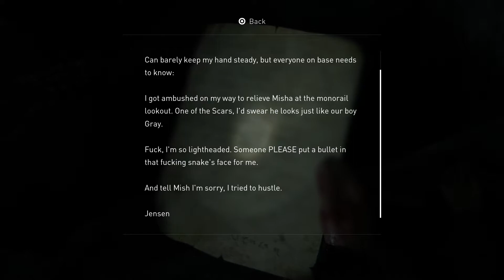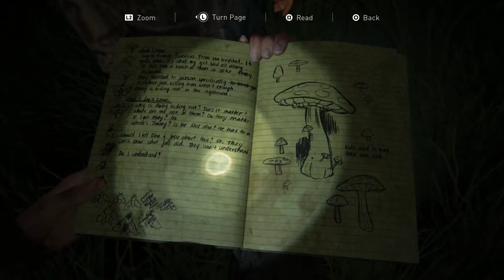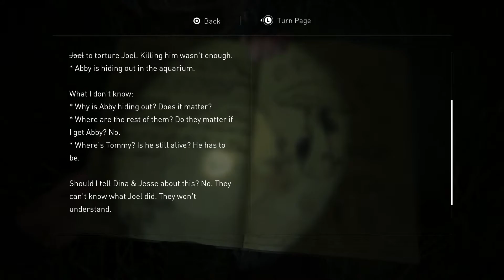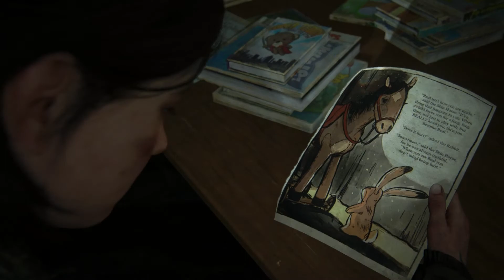The Last Of Us 2 - Part 31 - MEANING! (PS4)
A brand new let's play for the channel, I'm so excited to bring you all The Last of Us Part 2 (TLOU 2) (PS4) (1080p 60fps)

The Last of Us Part II is a 2020 action-adventure game developed by Naughty Dog and published by Sony Interactive Entertainment for the PlayStation 4 and later The PlayStation 5

Five years after The Last of Us, players control 19-year-old Ellie, who comes into conflict with a mysterious cult in a post-apocalyptic Jackson

With the level of peace, Jackson offers she’s had a chance to be a teenager and forge lasting relationships. When that peace is shattered, Ellie is thrust into a brutal journey fuelled by a need to bring those that have wronged her to justice

Characters Include, Modelled and Voiced by:

Ellie (Ashley Johnson) – The playable protagonist of the game. Ellie was formerly a denizen from the Boston Quarantine Zone and is immune to the Cordyceps Brain Infection. She returns from the original game and is now nineteen years old and sports a tattoo over the bite scar on her right arm.

Abby (Laura Bailey)– The secondary playable character. A stocky woman who is forced to deal with the fallout of her own quest for revenge.

Joel (Troy Baker) – Joel is a survivor of the CBI outbreak who returns from the original game, alongside Ellie. He is now in his early to mid-fifties.

Dina (Cascina Caradonna) (Shannon Woodward) - A young woman, Jesse's ex-girlfriend and Ellie’s associate.

Yara (Victoria Grace) – Yara and her brother Lev were former members of the Seraphites.

Lev (Ian Alexander)– Lev is Yara's younger brother. The pair left the Seraphites for unknown reasons.

Tommy (Jeffrey Pierce) - Joel's younger brother, also returning from the original game. He is one of the leaders of the community in Jackson.

Jesse (Stephen Chang) - Dina's ex-boyfriend and a friend of Ellie.

Emily (Emily Swallow) – A member of a religious cult called the Seraphites, set to wipe out all 'sin' in the world after the outbreak.

Nora (Chelsea Tavares) - A high-ranking member in the Washington Liberation Front. Ellie pursues her through Seattle

It is time to jump on in to this!
If you are reading this, I hope you have a fantastic day and thank you for taking the time to choose to watch my videos.

YSJ